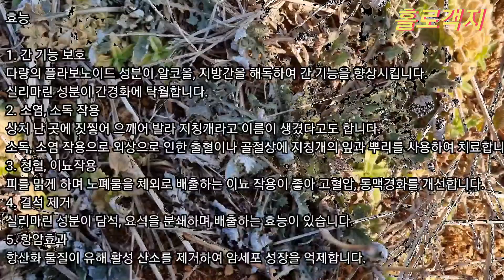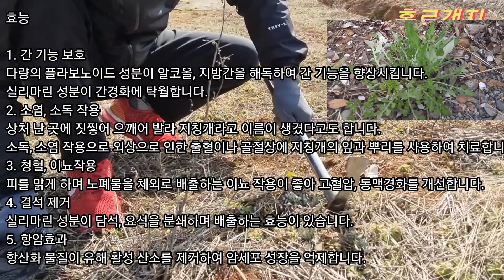지칭개 나물 뿌리 반찬과 각종 섞인 묵나물 볶은밥.시래기 된장국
은퇴후 요양차 홀로살아보기
건강한 밥상 도전기
홀로객지 일상